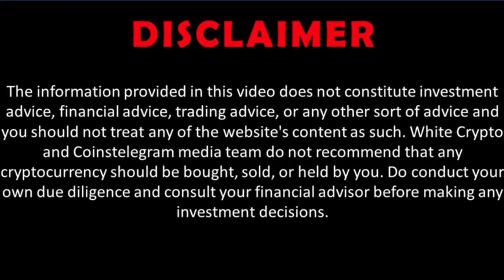Is it crypto bull market?! Bitcoin ETF news. BTC halving updates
Bitcoin's recent strong performance at least in part is due to optimism regarding the imminent launch of multiple spot ETF products.

The Bitcoin (BTC) bull move could soon run wild, bringing a steep multi-week uptrend in the leading cryptocurrency.
That's the message from bitcoin's 14-week relative strength index (RSI), a momentum indicator used to measure the speed and change of price movements.

The indicator has crossed above 70, a threshold that marked the FOMO (fear of missing out) phases of the mid-2019 and late 2020 bull runs. These FOMO phases are characterized by both retail and savvy traders pouring money into an already-trending asset in fear of missing out on a significant opportunity.